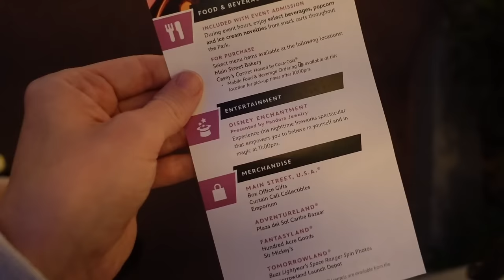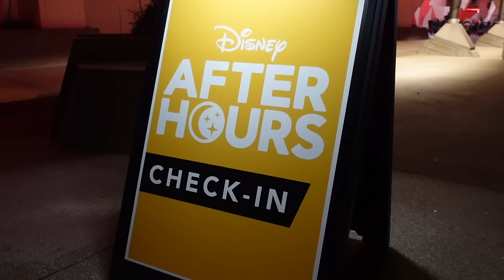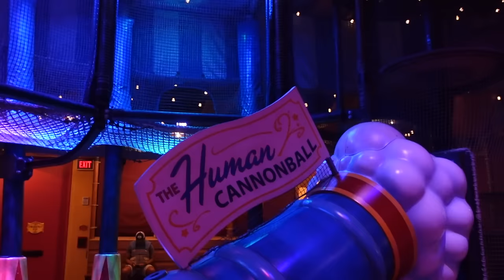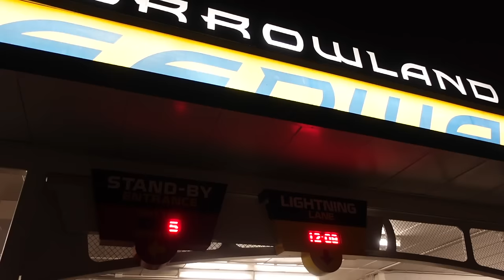Disney World AFTER HOURS (with a 4 year old) 🌙 Magic Kingdom 2024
We are spending the night in Magic Kingdom AFTER HOURS! Come hang out with me and my 4 year old as we take on Magic Kingdom from 10PM - 1AM. After Hours is a special ticketed event that anyone can purchase tickets to attend. You'll experience the park close to empty, unlimited drinks, popcorn, and ice cream is included, as well as the Enchantment fireworks at 11PM that is now exclusive to this event.

SAVE ON DELUXE DISNEY RESORTS!

-Must have access to a laptop/desktop to import to Google sheets

Mouse Dining: Get alerts when the Disney dining reservation you’re looking for becomes available!

Comment Policy
This is an encouraging, kind, uplifting community. Although constructive criticism is always welcome, mean, offensive, hurtful, negative, controversial, rude, or just plain obnoxious comments will be deleted.